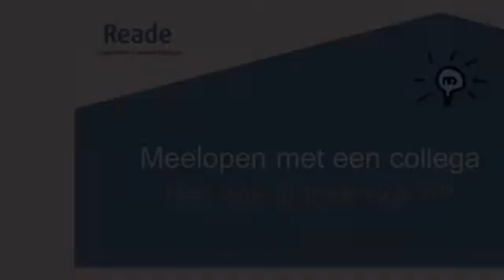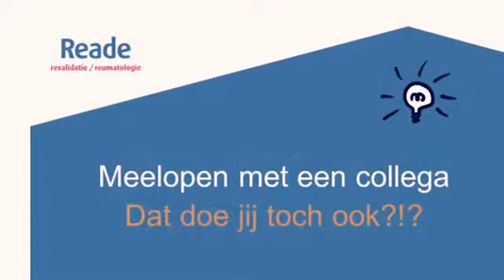Vlog meelopen Roel